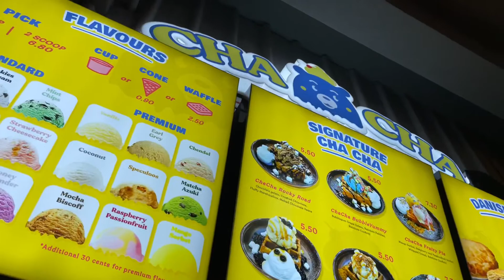Fazer kyosho VW Beattle baja bug type 1 custom RC